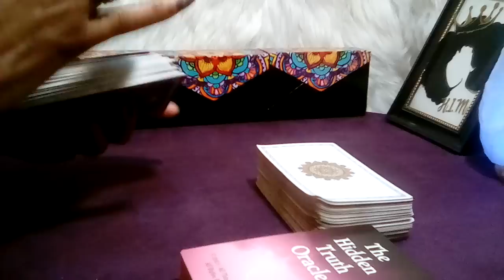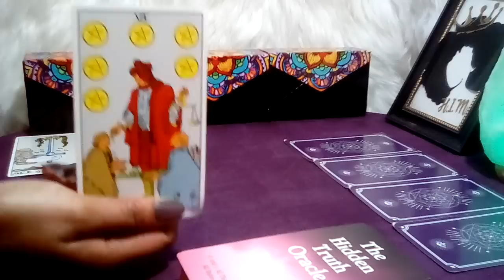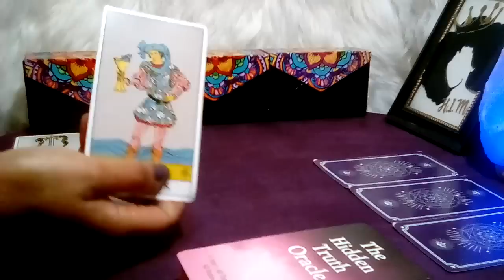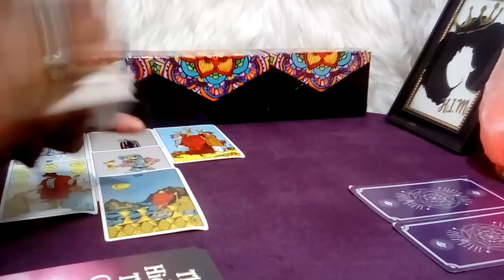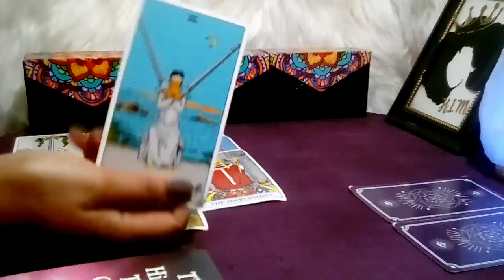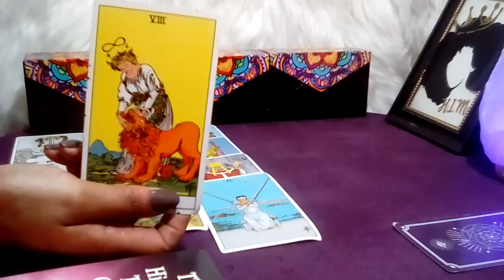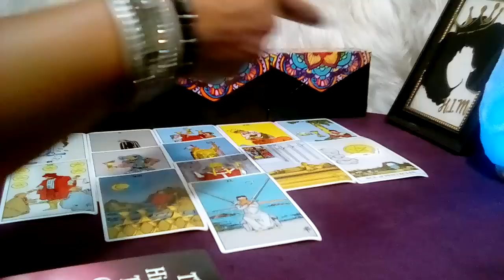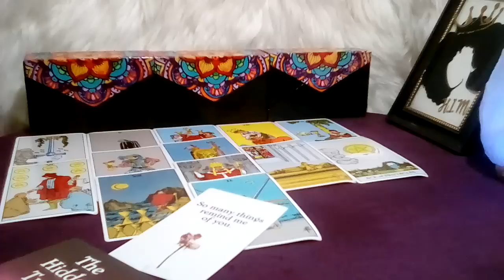SCORPIO! 🧡 "This Will Happen In The Next 48 Hours!!!" (29-30) MAY 2023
Scorpio May 2023 Tarot Love Reading

Decks Used:
Cosmic Tarot
Crystal Visions
The Pictorial Key
Rider-Waite Tarot